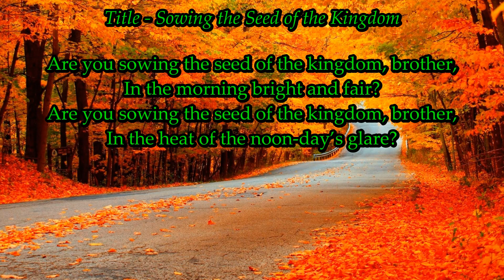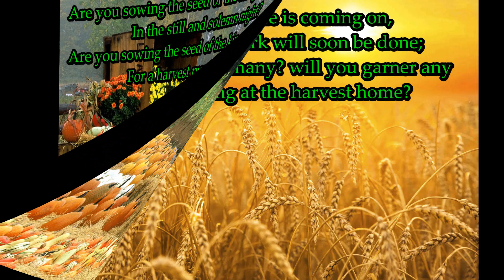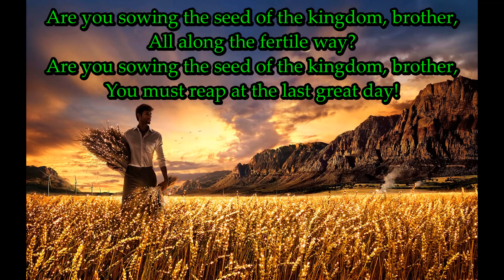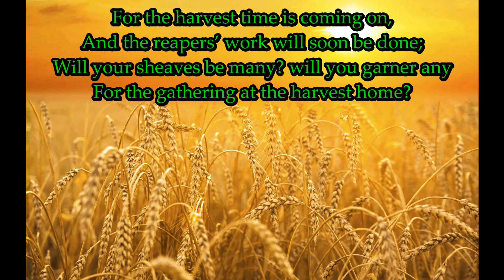Sowing The Seed Of The Kingdom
Sowing the seeds of the Kingdom